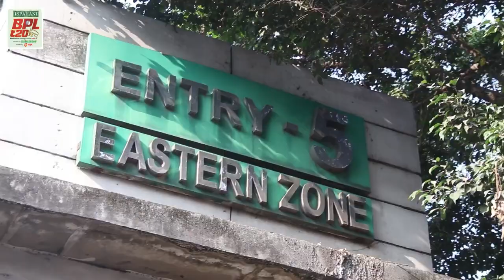A glimpse of BPL Day 4 | BPL T20 2023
BPL T20 2023: Match day 04

Bangladesh Cricket : The Tigers is the Official YouTube channel of Bangladesh Cricket Board (BCB) and the Cricket Team.